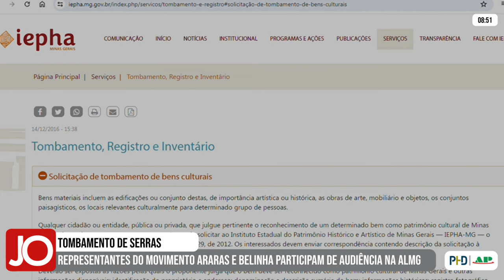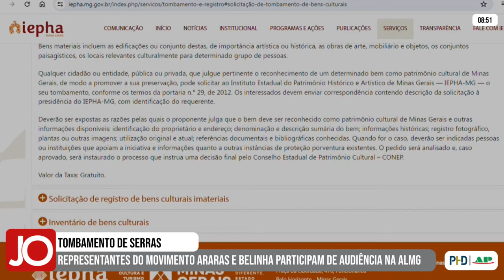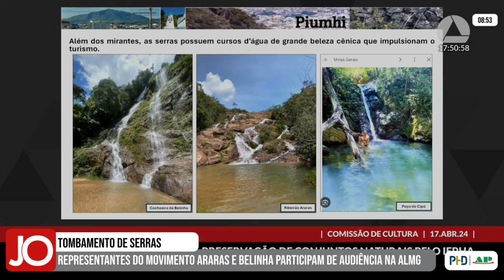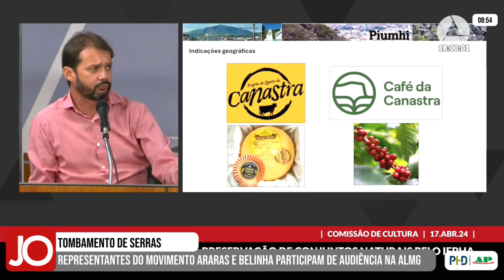REPRESENTANTES DO MOVIMENTO AMIGOS DO ARARAS E BELINHA PARTICIPAM DE EVENTO NA ASSEMBLEIA DE MINAS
| PIUMHI |

Dois representantes do movimento Amigos do Araras e Belinha, o engenheiro ambiental Igor Messias, e a advogada Carmen Lúcia, participaram de uma audiência na Assembleia sobre tombamento de quatro serras em Minas, inclusive serras em Piumhi. Acompanhe todas as informações na matéria: